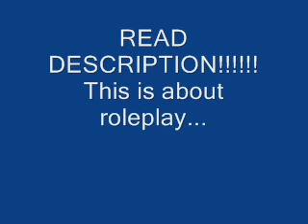RP Rant - WATCH IT!!!!!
I saw at the time, that some users has did from a roleplay the unreal thing!!!

The 1st thing:

Still... The litters are still too large! STOP IT! The max. number of pups is 7! NO MORE!

The 2nd thing:

Your meerkat ISN'T A SUPERMAN! If one meerkat is attacking by all group, he/she HASN'T any chances on win, so STOP IT ALSO! Stop also, when for example is the group of 80 members and have to fight with 4 meerkats, and that 4 meerkats "wins"!... When the group has 10 or more members than the 2nd group, the 2nd group HASN'T ANY CHANCES ON WIN!

The 3rd thing:

Meerkat pregnancy in real World is at 70-72 days! I was angry, when I saw(there was in another rant), that female gives birth after 1 real day! I'm angry also, when I hear, that female gives birth after 3 weeks in real! 1 day is too short and 3 weeks are too long! On YT the time is quickly! Pregnancy on YT could be at 4 to 12 days in real, no more, because it's boring!

The 4th thing:

Meerkats' life:

I saw, that meerkats lives too short or too long! For example: meerkat lived for only 6 years and died without any reasons! 6 years - it's a very young age! Meerkats are adult about the 8th/9th mounth old and lives 9-14 years! REMEMBER! YOUR MEERKAT ISN'T IMMORTAL AND CAN'T BE ALIVE AFTER THE DEATH ON EARTH(her place is, I think in Heaven)!!!

5th thing:

Bites:

Ok - Your meerkat bites in the fights for the territory to protect herself or evicting someone from the group, but... WHY MEERKATS ARE BITTING A MEMBERS OF ANOTHER/THE SAME MOBS OR ATTACKS THEM WITHOUT ANY REASONS?! It's crazy! Or for example: "Bites [name] to the heart"... STOP IT!

6th thing:

Meerkat Couples

Ok - I know, that one meerkat loves the 2nd, but while they're dominants and e.g.: the dominant female loses her dominance, I don't understand, why the dominant male ends to be the DM?! STOP IT!!! I know, that they loves each other, but ONLY ONE FROM THEM LOSES DOMINANCE, SO THE 2ND IS THE DOMINANT STILL!!! Look - if the dominant female will lose her position, the dominant male is dominant still!!! Sorry, but they're meerkats and it's their nature, that if one dominant will lose her/his position, the 2nd is the dominant still! If You don't like meerkat nature, just stop roleplay!

The 7th thing:

Dominant males:

All of us know, that the dominant female is the most important in the group! ONLY SHE CAN LEADS!!! Dominant male leads the attack VERY RARELY!!! When she dies, her daughter/sister or very rarely niece/cousin/grandaughter/adopted daughter takes dominance. ANOTHER FEMALES CAN'T RUNNING FOR THE POSITION!!! It's a position for member from the dominant female's family!!! Very rarely the dominant male finds a new partner, so better for him, if he'll leave the group or give up to his daughter's partner! Because his daughter will need her partner to keep dominance! If the sister, cousin or adopted daughter of the leader becomes dominant, the dominant male can be a partner for her.

The 8th thing:

Bad meerkats:

Hey! You forgot, that meerkats are very friendly and sweet animals! They DOESN'T torture or kill without any reason! For example: trying to take female by keeping her paw, while she doesn't want, and trying to get her, is NOT instinctually behaviour! STOP IT!

There are the only things "on now", when I'll see something yet [like this], I'll write about it.

DON'T GIVE UP, GUYS!!! WE CAN'T GIVE UP, WHILE YOUTUBE ISN'T THE SAME!!!